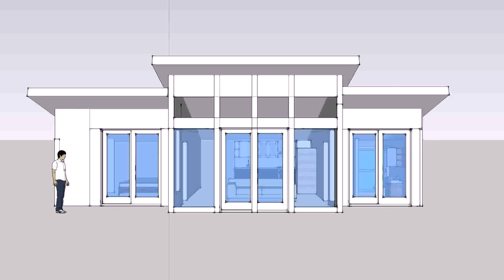Buy Car NY 5% DP